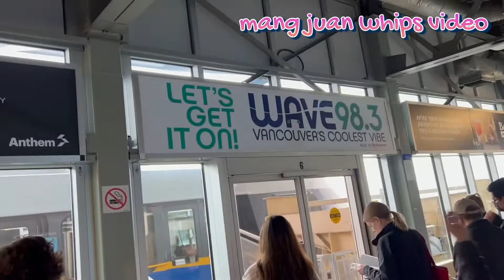Roaming around in Vancouver BC/road trip P11